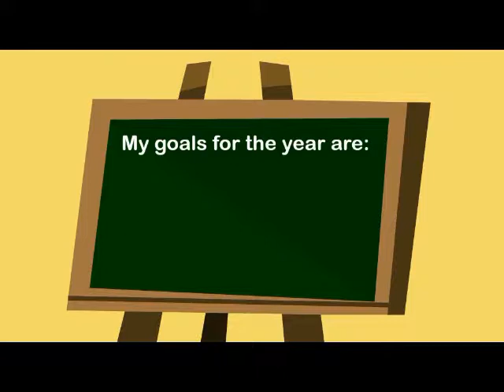Learn More about Samson as a Chinese Teacher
It's time to start speaking Chinese with Samson online.